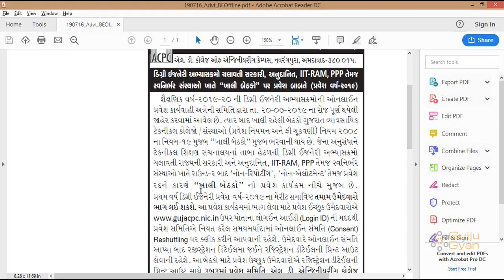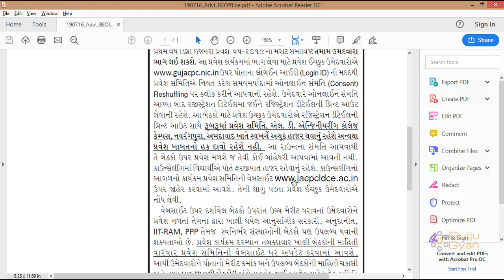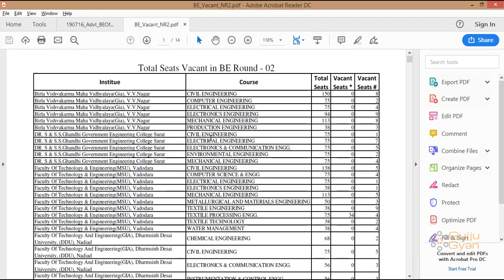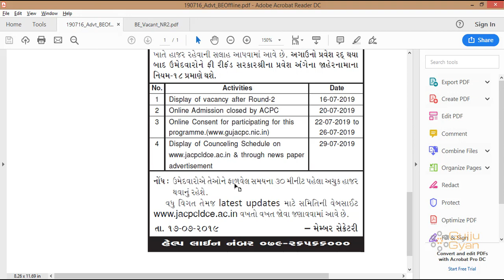ACPC Latest Update For B.E/B.Tech Student {19/07/2019}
Notice Regarding Offline Councelling for vacant seats of Govt., GIA, IITRAM, PPP and SFI at ACPC, Ahmedabad